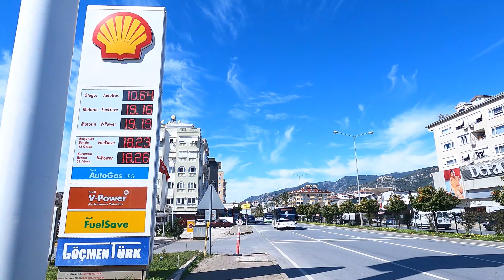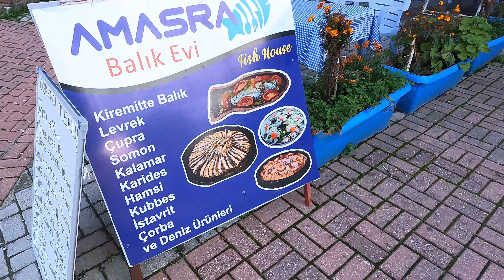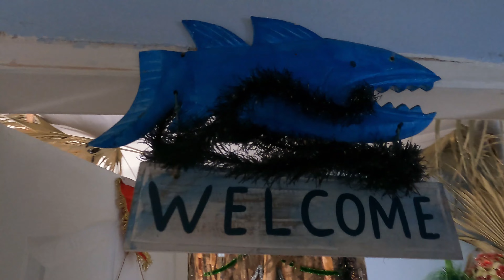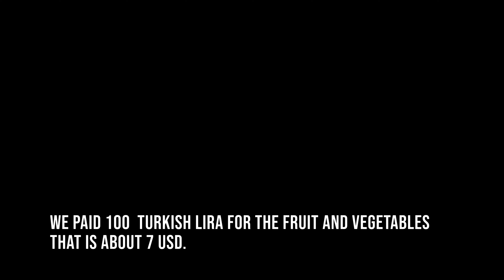Food in Turkey | Enjoying the good food in Alanya Antalya | March 2022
We had a look at the beach in Oba Alanya. We went shopping at the farmers market in Cikcilli. You can find all sorts of fruits and vegetables in the market. Alanya is well known for its restaurants. We were lucky to find a good fish restaurant in our neighborhood. There is a lot to see and do in this beautiful city. Not many tourists at the moment in March.

So that you don´t miss out on our upcoming videos. Thank you for your support!

✅ Artist: Werner Theunissen
✅ Title:  Blue
©  Werner Theunissen Music / Ocean Wave Studios
✅ You can download and stream the music here: 🎧